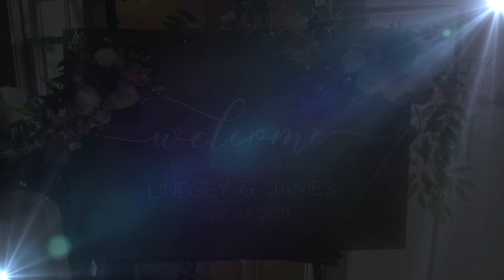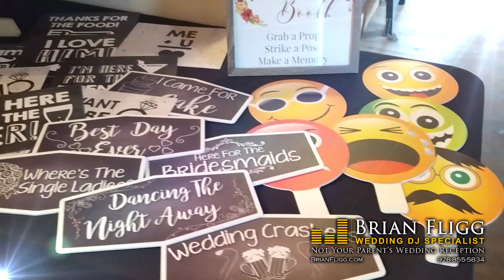Wedding Uplighting - Wedding DJ - Magic Mirror @ Barn at Wight Farm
Lindsey & James got married and celebrated amongst all their friends and family at the Barn at Wight Farm. Their package included Uplighting That Comes To Life and the Magic Mirror along with Wedding DJ Specialist Brian Fligg.